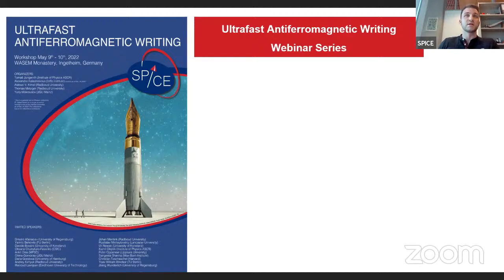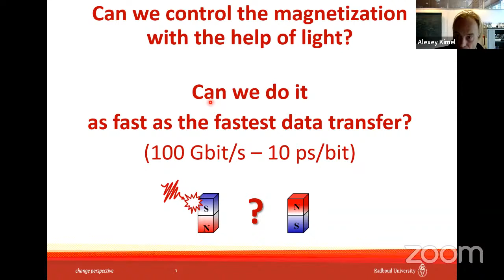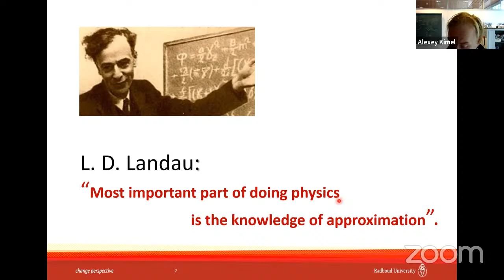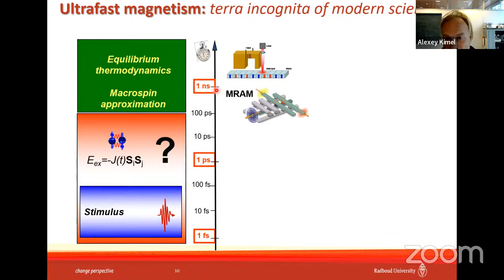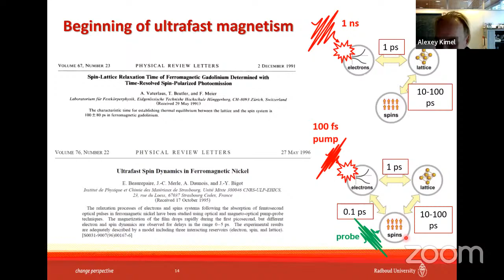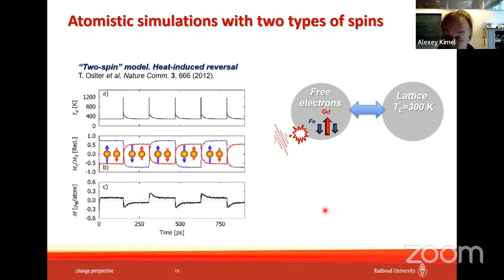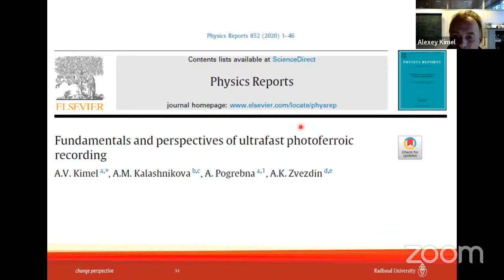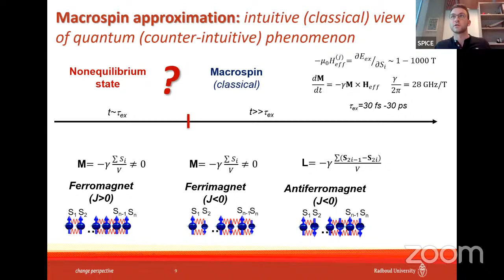Ultrafast Antiferromagnetic Writing: Alexey Kimel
Ultrafast Magnetism